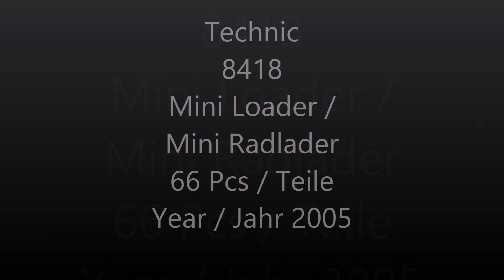Lego Technic 8418 Mini Loader / Mini Radlader - Lego Speed Build Review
Lego Technic 8418 Mini Loader / Mini Radlader

8418 Mini Loader is a TECHNIC themed set released in 2005. It contains a miniature scoop loader mostly made of yellow and black TECHNIC pieces. The armscan be raised and lowered through a worm gear system, and the bucket can be tipped.